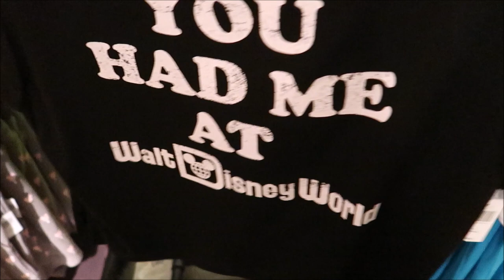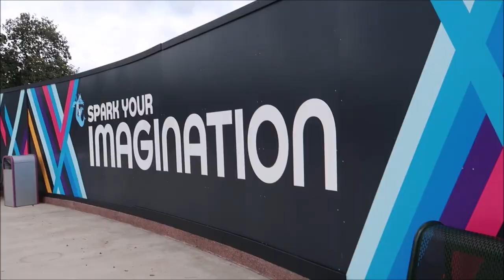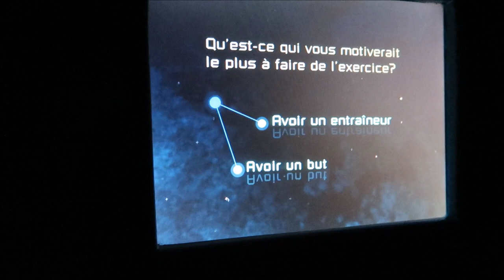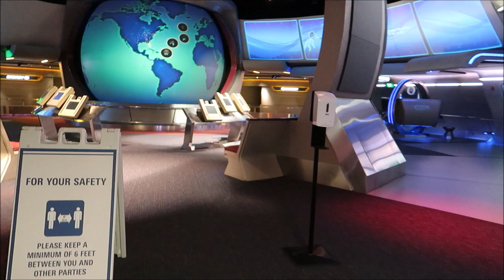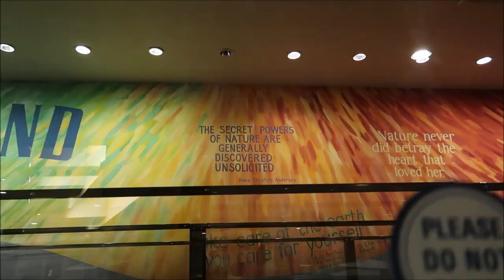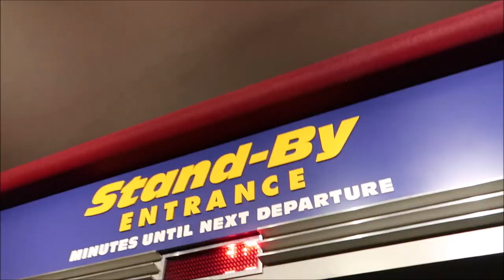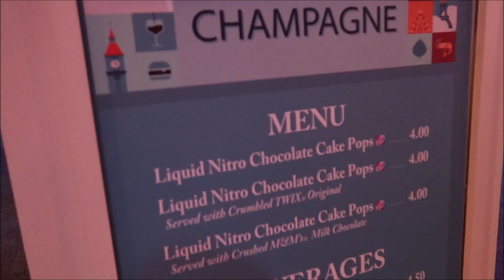Animal Kingdom and Epcot fun!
Today we head out and go to Animal Kingdom for a little bit and hop on over to epcot! We eat dinner at Garden Grill and eat snacks!